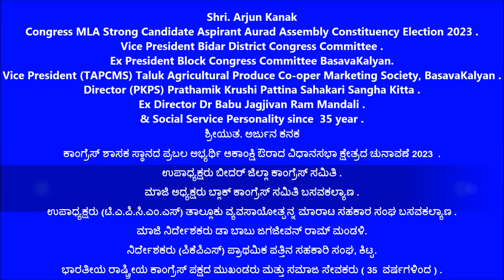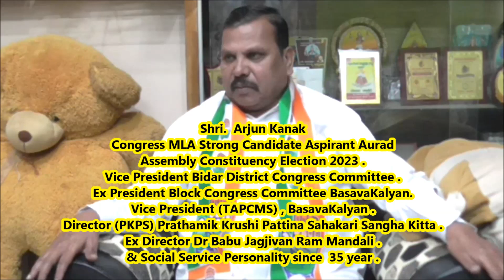Arjun Kanak [ ಉಪಾಧ್ಯಕ್ಷರು ಬೀದರ್ ಜಿಲ್ಲಾ ಕಾಂಗ್ರೆಸ್ ಸಮಿತಿ ]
ಕಾಂಗ್ರೆಸ್ ಶಾಸಕ ಸ್ಥಾನದ ಪ್ರಬಲ ಅಭ್ಯರ್ಥಿ ಆಕಾಂಕ್ಷಿ ಔರಾದ ವಿಧಾನಸಭಾ ಕ್ಷೇತ್ರದ ಚುನಾವಣೆ 2023  .
ಮಾಜಿ ಅಧ್ಯಕ್ಷರು ಬ್ಲಾಕ್ ಕಾಂಗ್ರೆಸ್ ಸಮಿತಿ ಬಸವಕಲ್ಯಾಣ .
ಉಪಾಧ್ಯಕ್ಷರು (ಟಿ.ಎ.ಪಿ.ಸಿ.ಎಂ.ಎಸ್) ತಾಲ್ಲೂಕು ವ್ಯವಸಾಯೋತ್ಪನ್ನ ಮಾರಾಟ ಸಹಕಾರ ಸಂಘ ಬಸವಕಲ್ಯಾಣ .
ಮಾಜಿ ನಿರ್ದೇಶಕರು ಡಾ ಬಾಬು ಜಗಜೀವನ್ ರಾಮ್ ಮಂಡಳಿ .
ನಿರ್ದೇಶಕರು (ಪಿಕೆಪಿಎಸ್) ಪ್ರಾಥಮಿಕ ಪತ್ತಿನ ಸಹಕಾರಿ ಸಂಘ, ಕಿಟ್ಟ .